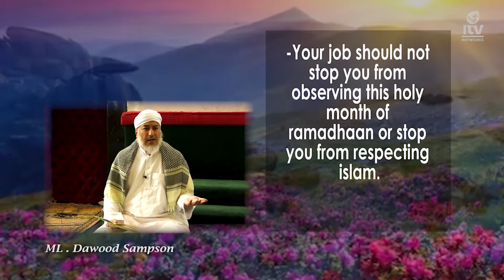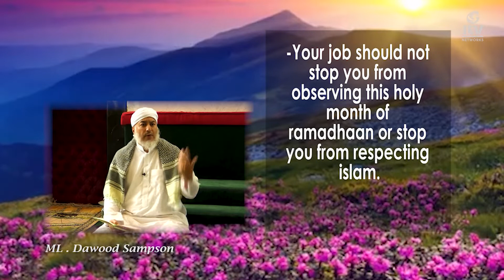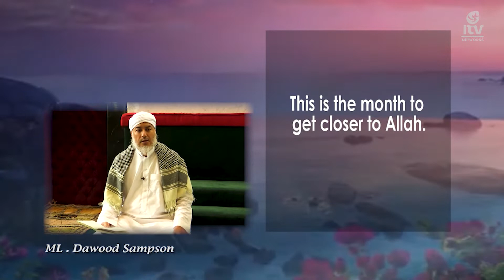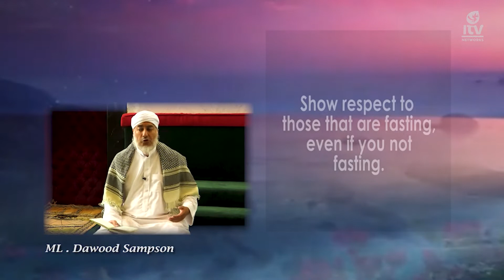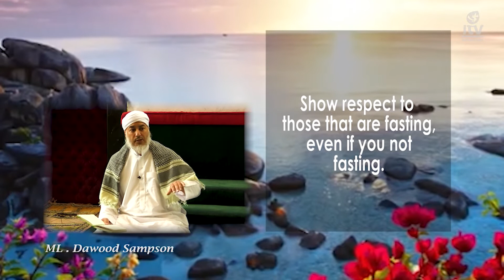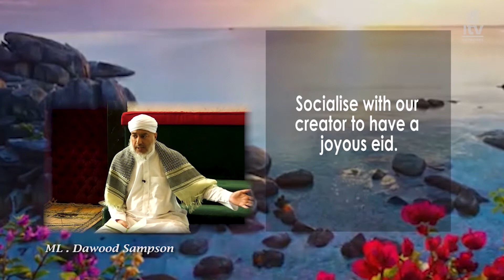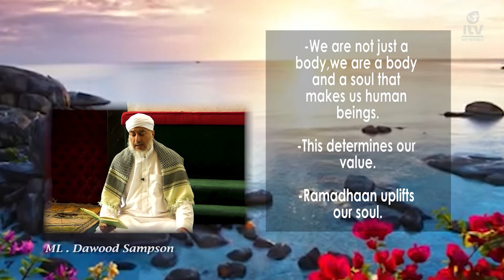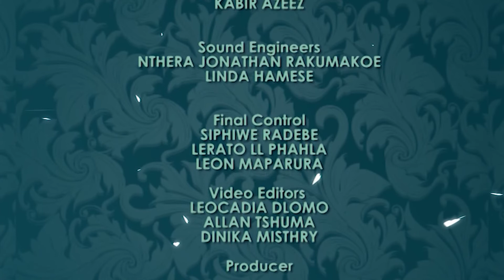Soul Food S05 Ep09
A spiritually illuminating show presented daily in the month of Ramadan. Where we explore faith, fiqh and spirituality to help you make the most out of this blessed month of Ramadhan with Moulana Dawood Sampson